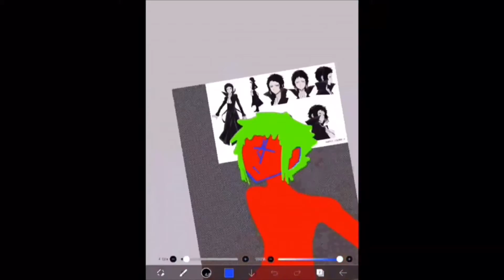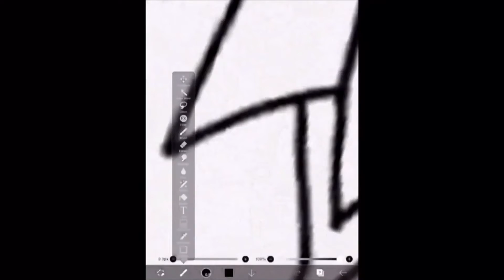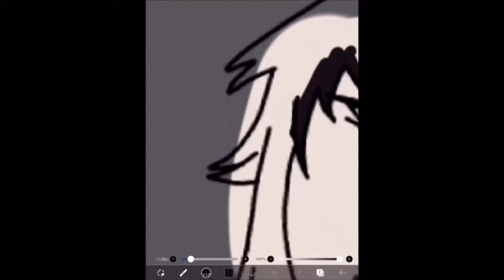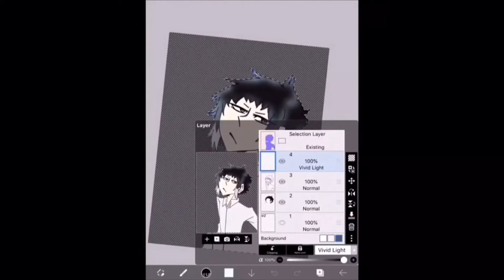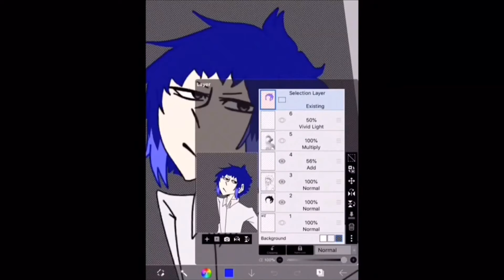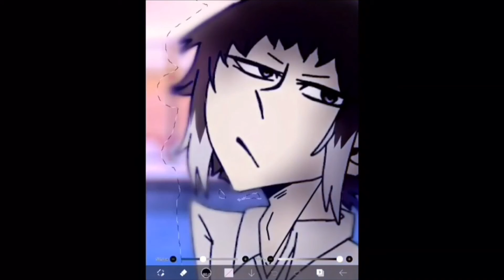Akutagawa speedpain (bungo stray dogs)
Yeah the last one got taken down so i had to replace the sound and reupload it.

The audio currently used is “Witness” by Mindless Self Indulgence (my fav. band) go listen to them rn 😩👌

Haha typo in the title really said pain